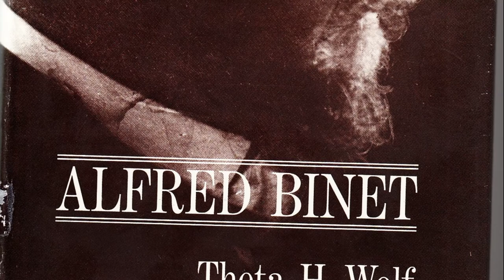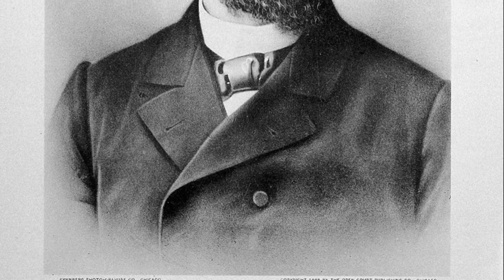Alfred Binet Biography - French Psychologist Who Invented The First Practical IQ Test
Alfred Binet, born Alfredo Binetti (Nice, July 8, 1857-Paris, October 18, 1911) was a French pedagogue, graphologist and psychologist. He is known for his essential contribution to psychometry and differential psychology as designer of the school performance prediction test, in collaboration with Théodore Simon, which was the basis for the development of successive intelligence tests.

The test had the sole practical purpose of identifying schoolchildren who required special attention. He hoped that his test would be used to improve the education of the children, although he feared it would be used to label them and consequently their opportunities would be limited. Binet would never have accepted that the test he designed as a practical guide to identifying slow learners who needed special help would soon be used as a numerical measure of inherited intelligence.